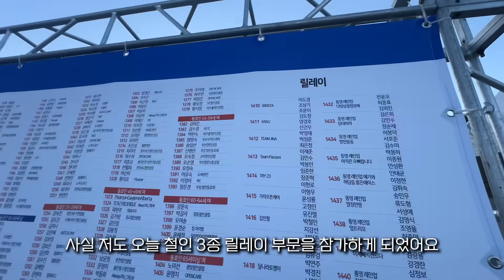이런 날이 결국은 올 줄 알았다! 통영 트라이애슬론 대회 참가기!!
1. 한달 동안 달린 거리에 1km 당 * 100원을 합니다. (월 100키로 = 1만원)
2. 해당금액을 아래 통장으로 이체 해 주세요
3. 아래 메일로 입금자 정보를 보내주세요 (연말에 기부금 영수증 증빙해 드려요)
4. 잘 모아두었다가 연말 또는 연중에 좀 더 의미있는 곳에 사용하겠습니다
5. 기부금 명단과 금액은 매월 5일-7일 사이에 유튜브 영상속 또는 유튜브 커뮤니티에 공개하고 있습니다.

좀 더 좋은 세상을 꿈꾸는 마라닉TV와 함께하는 방법!! (멤버십 후원)

개인적으로 후원 하기 (국민은행 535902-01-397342 예금주: 이재진)

[마라닉tv 촬영장비]

*최저가가 아닌 경우도 있을 수 있으니 잘 비교해 보세요.
*링크를 통한 수수료를 제공 받지 않습니다.